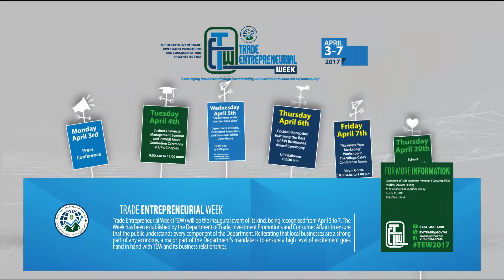Trade Entrepreneurial Week - Open House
The Department of Trade, Investment Promotion and Consumer Affairs is hosting an 'Open House Under the Clear Blue Skies' as part of its first Trade Entrepreneurial Week. The department is meeting the public outside to process applications, and sharing more information about services offered.